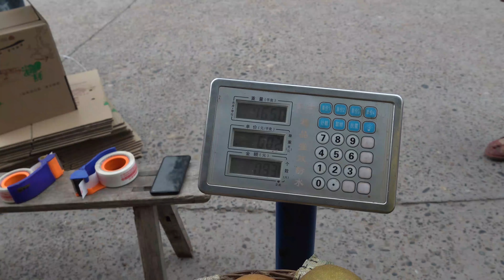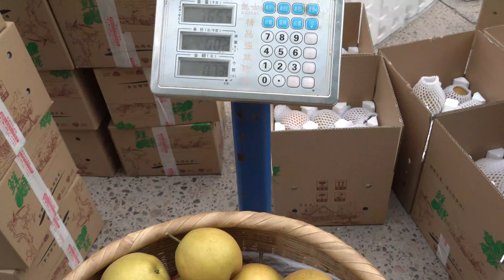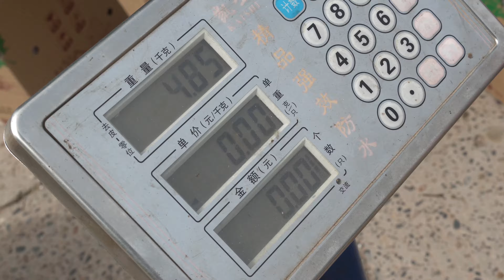【农村四哥】农村四哥6点半出发收藤梨，打包150件，忙到下午2点都顾不上吃饭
Turn on the little bell🔔  for notification and be the first one to watch  videos~ 我们强调了视频内容的合规性，绝对没有任何不良引导或危险行为。